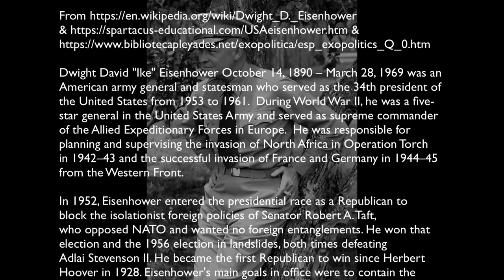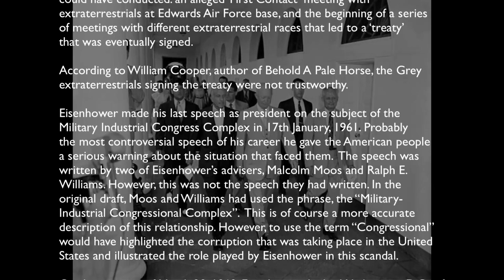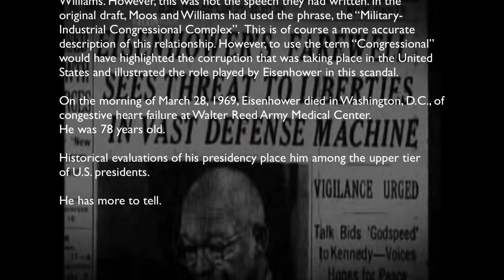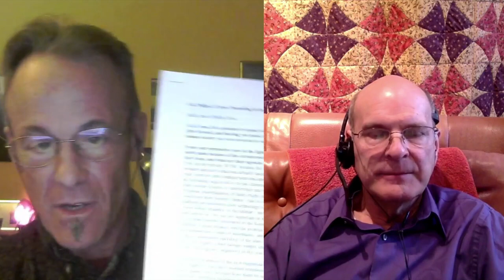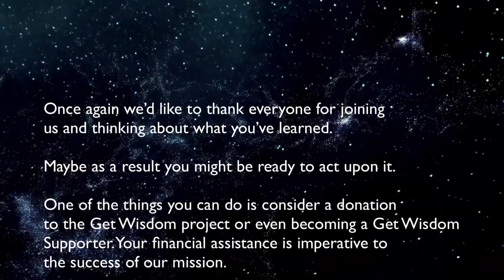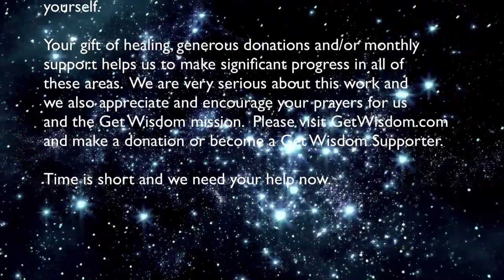Dwight D Eisenhower Channeled by Karl Mollison 15Feb2017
Dwight Eisenhower was our very first channeling subject on February 15, 2017 when the channeling series with Karl Mollison started.

Dwight David "Ike" Eisenhower October 14, 1890 – March 28, 1969 was an American army general and statesman who served as the 34th president of the United States from 1953 to 1961.  During World War II, he was a five-star general in the United States Army and served as supreme commander of the Allied Expeditionary Forces in Europe.  He was responsible for planning and supervising the invasion of North Africa in Operation Torch in 1942–43 and the successful invasion of France and Germany in 1944–45 from the Western Front.

In 1952, Eisenhower entered the presidential race as a Republican to block the isolationist foreign policies of Senator Robert A. Taft,
who opposed NATO and wanted no foreign entanglements. He won that election and the 1956 election in landslides, both times defeating Adlai Stevenson II. He became the first Republican to win since Herbert Hoover in 1928. Eisenhower's main goals in office were to contain the expansion of the Soviet Union and reduce federal deficits. In 1953, he threatened the use of nuclear weapons until China agreed to peace terms in the Korean War. China did agree and an armistice resulted that remains in effect. His New Look policy of nuclear deterrence prioritized inexpensive nuclear weapons while reducing funding for expensive Army divisions.

On the night and early hours of February 20-21, 1954, while on a ‘vacation’ to Palm Springs, California, President Dwight Eisenhower went missing and allegedly was taken to Edwards Air force base for a secret meeting.

The event is possibly the most significant that any American President could have conducted: an alleged ‘First Contact’ meeting with extraterrestrials at Edwards Air Force base, and the beginning of a series of meetings with different extraterrestrial races that led to a ‘treaty’ that was eventually signed.

Eisenhower made his last speech as president on the subject of the
Military Industrial Congress Complex in 17th January, 1961. Probably the most controversial speech of his career. He gave the American people a serious warning about the situation that faced them.  The speech was written by two of Eisenhower’s advisers, Malcolm Moos and Ralph E. Williams. However, this was not the speech they had written. In the original draft, Moos and Williams had used the phrase, the “Military-Industrial Congressional Complex”.  This is of course a more accurate description of this relationship. However, to use the term “Congressional”
would have highlighted the corruption that was taking place in the United States and illustrated the role played by Eisenhower in this scandal.

On the morning of March 28, 1969, Eisenhower died in Washington, D.C., of congestive heart failure at Walter Reed Army Medical Center. He was 78 years old.

Historical evaluations of his presidency place him among the upper tier  of U.S. presidents.

Many recognize him as a pivotal figure not only for the earth's geo-
political stage from a prosaic perspective, but through him a more
formalized awareness of the extraterrestrial contact emerged.

He did not know in 1954 what he told us in this channeling as a Light Being.

We want to thank Laura Eisenhower, Ike’s great grand daughter, who had some positive things to say about this channeling back when it was publicly available on Why Is This True?